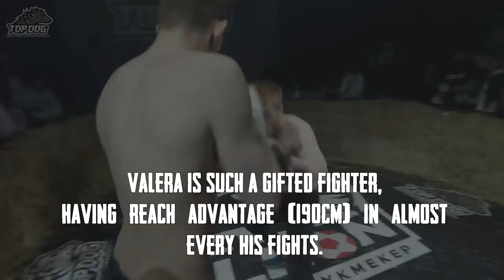The Best Fights by Valera (Valeriy Zabbota) | TOPDOG Bare-Knuckle Boxing Championship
I am essentially a big fan of bare knuckle boxing and underground fighting. I just want to share and make bare knuckle fight to be more familiar. The footages belong to TOP DOG Fighting Championship.